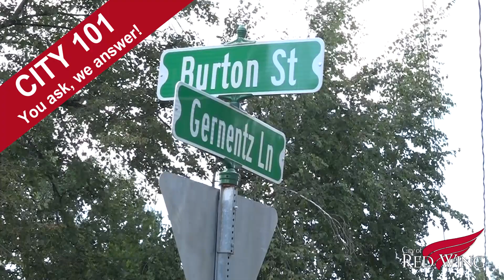City 101 - Pine Valley Park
Take a tour with us of the newly renovated Pine Valley Park in this week's episode of City 101. You'll want to put the kids in the car and come try the 100 foot zip line for yourself!